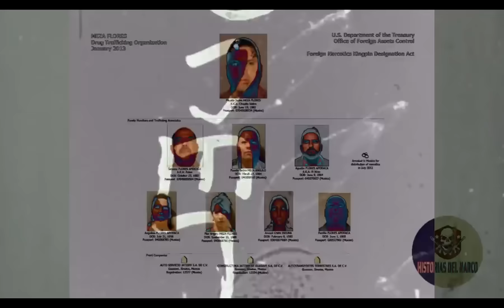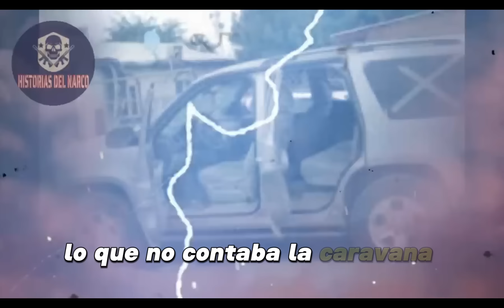Chapo Isidro Chapo Y Los Chapitos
Algunas palabras pueden estar censuradas o incompletas y eso es debido a los términos de la política, Gracias por su comprensión.

Nos dedicamos a narrar las historias que marcaron y siguen marcando una parte importante de nuestra realidad.

 Relatos que algunos ya conocen, pero que otros aún no han escuchado. Nuestro objetivo es contar esas historias, sin glorificar ni hacer apología, por respeto a las reglas y políticas es que puedes encontrar en nuestras historias palabras omitidas o incompletas.

Si eres un conocedor de estos temas, entonces este no es el lugar correcto, pero si estás aquí por entretenimiento, entonces estás en el lugar correcto. No prometemos historias extraordinarias; solo te ofrecemos relatos del narco que, aunque ya conozcas, siempre tienen algo nuevo que contar.

¿Tienes una historia que quieres compartir? Tu relato podría ser el próximo en nuestro canal.